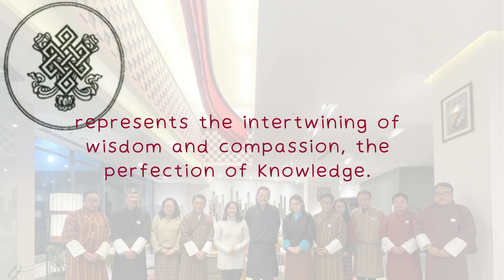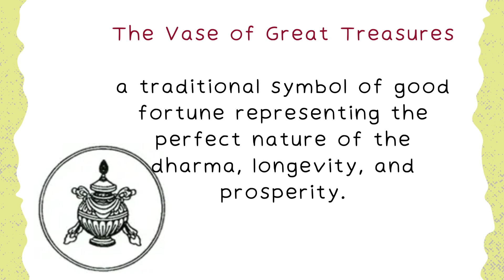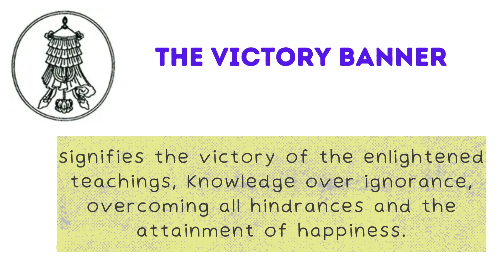Bhutan: Knot of Eternity (Symbols)